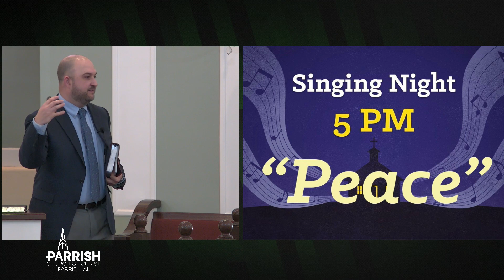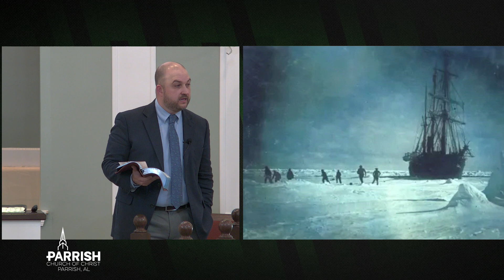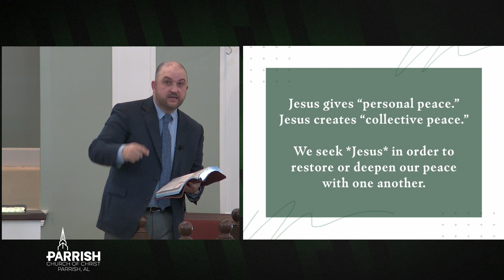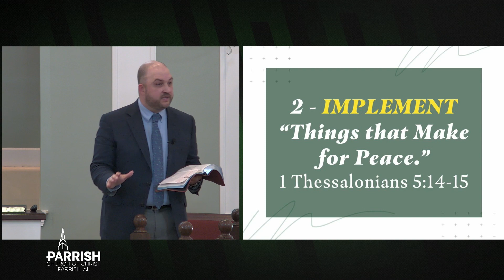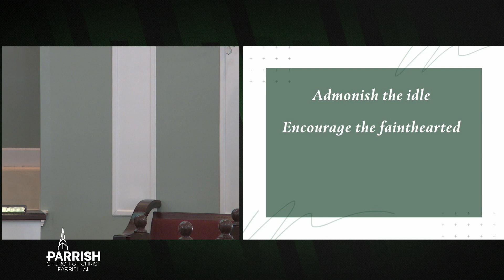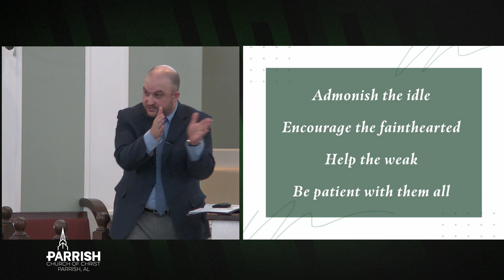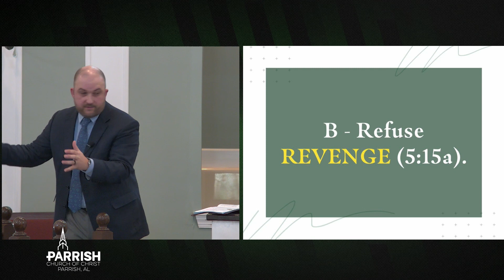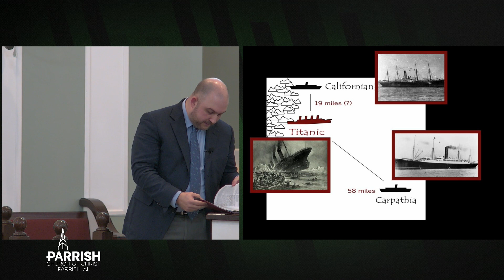AM Sermon - Be At Peace Among Yourselves (1 Thess. 5:12-15) (June 25, 2023)